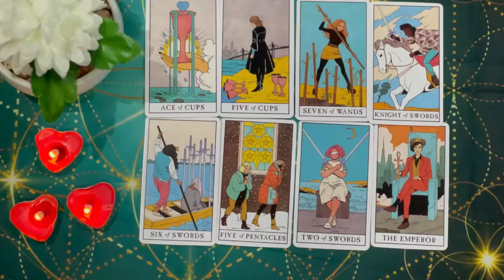TAURUS A TSUNAMI IS COMING INTO YOUR LIFE 🌊 CONGRATULATIONS FOR THIS😱 JUNE 2024 TAROT READING